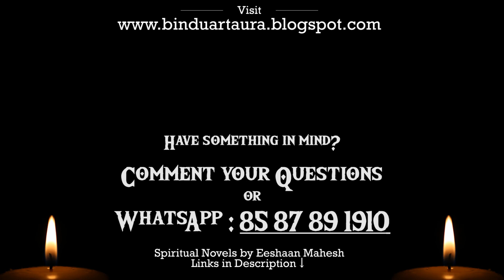ऐसे सिखाएँ बच्चों को निराशा से निकलना...by Eeshaan Mahesh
Be a receiver
।। ॐ शांतिः शांतिः शांतिः ।।
  ●   ईशान  महेश
Mythological Novelist
        Master of
        Himalayan
        Meditation
        Techniques

-Spiritual Novels by Eeshaan Mahesh are also available at Amazon & Flipkart